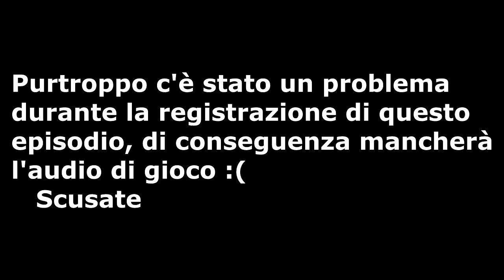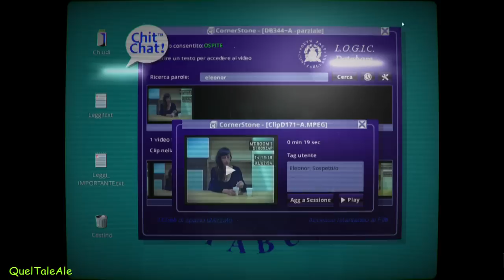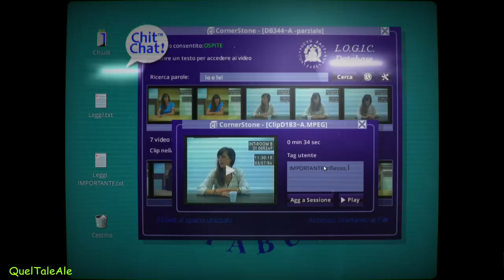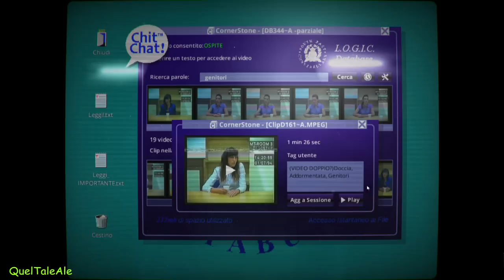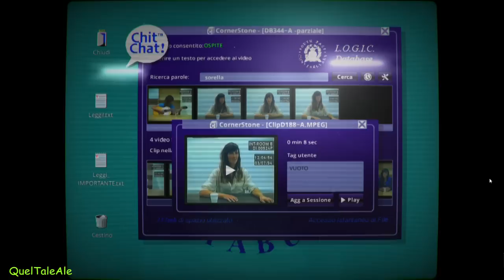Her Story - Gameplay ITA - Walkthrough #06 - Una storia complicata